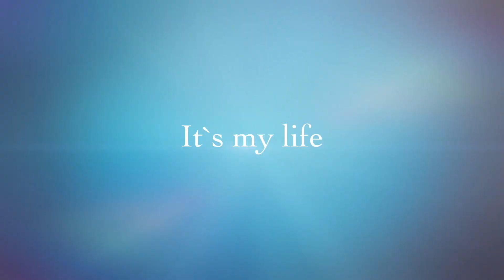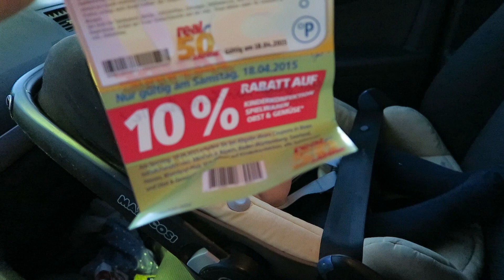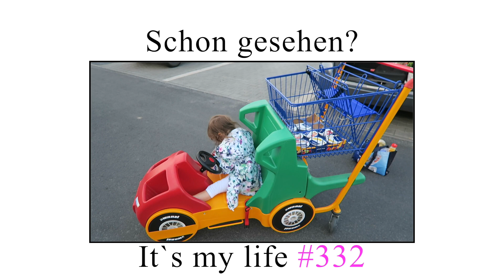So viele Sofia's - It`s my life #333 | PatrycjaPageLife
♥ POSTFACH ♥
PatrycjaPage
Postfach 003211
64553 Riedstadt

xoxo